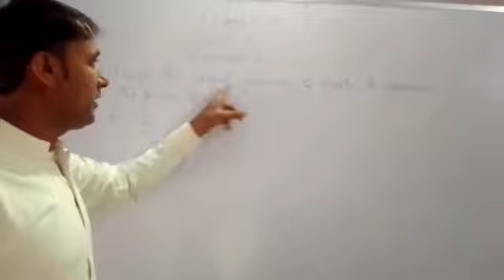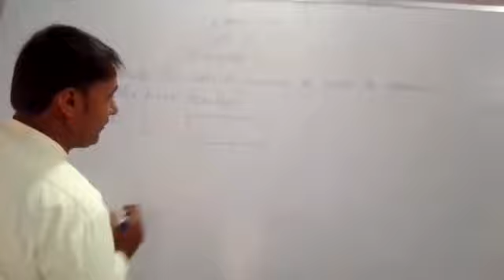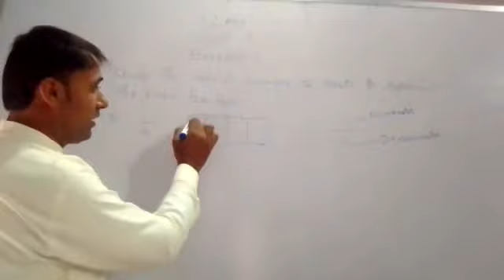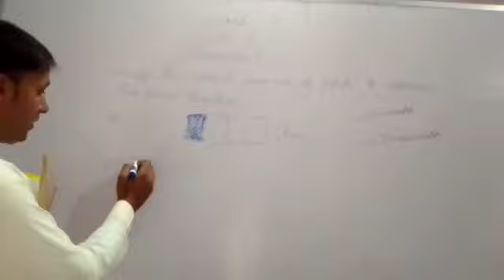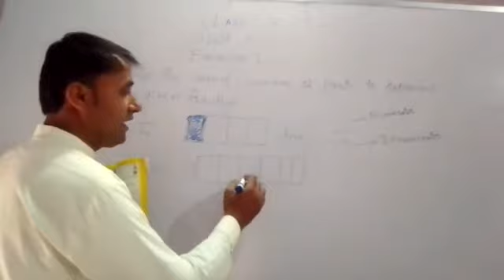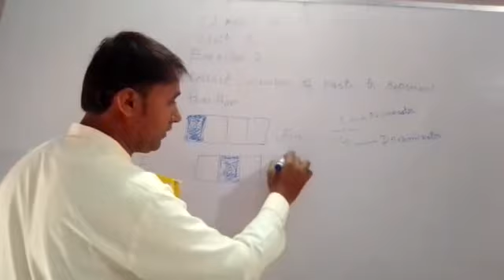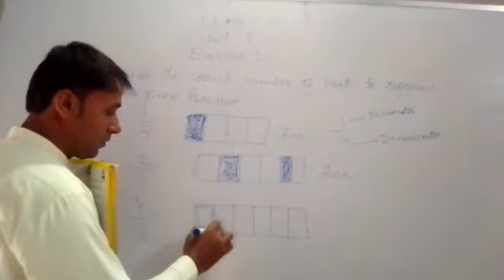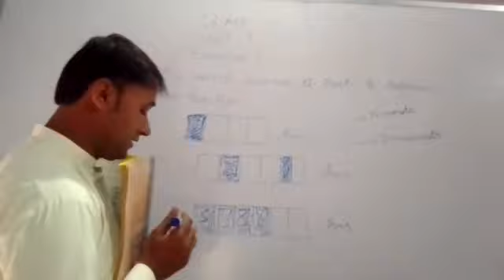Subject. Mathematic Class. Four Unit. 3 Exercise. 2